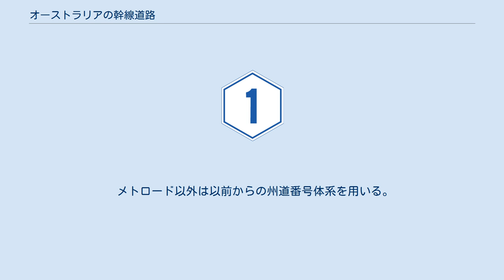オーストラリアの幹線道路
ここでは、オーストラリアの幹線道路一覧を、その路線番号と位置と共に示す。
 いくつかの幹線道路が複数の州や地域にわたる事に注意。
 オーストラリアは広大で人口密度が低い国である。
最も初期の幹線道路は、各州の州都からスポーク状のパターンで広がる。
これらの路線は地方の主要都市と州都をつなぐ。
 以前は、相互の主な輸送手段は海運または鉄道であった。
 人口が増加するに従って、異なる幹線道路にある町を接続する路線が構築された。
 例えばビクトリア州には、州内の全ての大都市他の全ての大都市に直接接続されている最も大きい幹線道路網がある。
多くの貨物輸送はまだ鉄道に頼っているが、貨物輸送と旅客輸送の需要の増加は都市間の幹線道路の建設に繋がっている。
 標準的な国道の路線番号案内標識 幹線国道の路線番号案内標識 1955年には、オーストラリア国内の路線を理解しやすくするためにオーストラリア国道番号の体系化が行われた。
 国道番号は、方角表示標識、距離表示標識の中にある、白い盾形の路線番号案内標識によって表される。
 一般的な規則は、ほんの少数の例外を除いて、南北方向の幹線道路が奇数、東西方向の幹線道路が偶数の番号を付けられている。
 国道1号線は幹線道路ネットワークに組み込まれ、本土を一周する、州都および海岸の町をすべてともに接続した路線として割り当てられた。
 1970年代に、幹線国道計画が導入された。
これは州都の間を一対一で直接結ぶ幹線道路で構成される。
連邦政府によってこれらの幹線道路の建設資金が供給される。
これらの路線は、緑・金の盾形の路線番号案内標識によって識別される。
 国道ネットワークは、最初に町と都市の中心を接続し、他の国道との合流点で終了する。
 町と都市のまわりのバイパスの成長は状況を多少変化させる。
国道はしばしば、個々の都市の中心ではなく大都市圏の周辺で終了する。
 標準的な州道の路線番号案内標識 幹線国道または国道ネットワークでカバーされなかった重要な都市・地域間のルートは、州道のネットワークで網羅された。
 州道には青い盾形のマークを用いる。
それらは1980年代の終わりまでにすべての州で実際に採用された。
いくつかの州では、それほど重要でない国道のいくつかが州道に格下げされた。
 また、ニューサウスウェールズ州のウロンゴンとニューカッスルの都市圏では他の場所で見られる2桁の番号の代わりに3桁の数字が採用されている。
ビクトリア州と南オーストラリア州の地方では、青い盾形表示の路線番号が1990年代後半に英数字のシステムに取って代わられ、それは、タスマニア州でも使用される。
以下参照。
 英数字の幹線国道の路線番号案内標識 英数字の州道の路線番号案内標識 1990年代には、路線番号に関する大きな変化があった。
ビクトリア州と南オーストラリア州はそれらの体系を完全に再構築した。
1970年代後半のタスマニア州による路線番号体系の例に習って、国道と州道の路線番号体系を廃止し、英数字による体系を導入した。
 当初の国道路線番号体系から引き継いだ路線番号は若干の例外はあるものの残っているが、現在では等級を表す文字が前に置かれている。
 例えば、Western FreewayはバララットまでM8で、それ以降A8 Western Highwayとして継続する。
 メルボルン都市圏の青い表示の都市圏幹線道路路線番号体系が用いられる地域では、それらは使用されない。
 ニューサウスウェールズ州は、少しずつ英数字による路線番号が付けられた新しい道路標識を設置してこの体系を導入する準備をしている。
この際、標識は既存の路線番号で覆われている。
この体系がいつ公式に導入されるかは発表されていない。
 西オーストラリア州ではそのような体系を導入する計画はない。
 "M" ルート 主要幹線道路。
通常、これらは方向別に分離された車道を備える高速道路水準の幹線道路である。
それらは州都相互間あるいは大きな田園都市と接続するが、主要な都市高速道路にも適用される。
インターチェンジは等級付けされていることもされていないこともある。
これらの路線の交通量は非常に多く、居留地や町、時には都市をバイパスする。
 "A" ルート 単一の車道からなる、州間の主要な幹線道路。
交通量は"M" ルートより少ないが、広い追い越し車線、舗装された路肩と道路標示を備える。
これらの路線は、町の中心を通り抜ける事もバイパスする事もある...